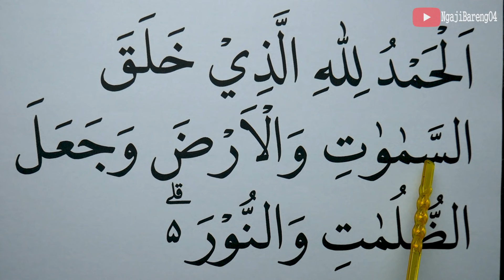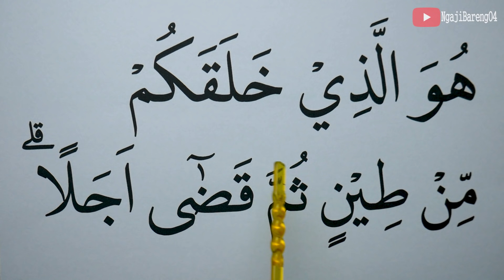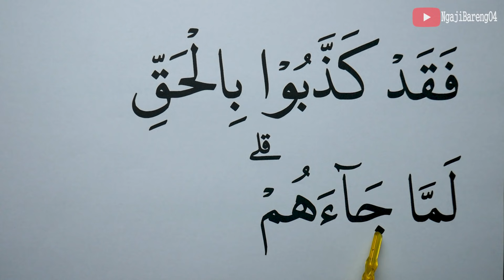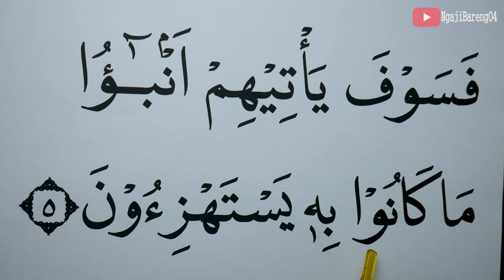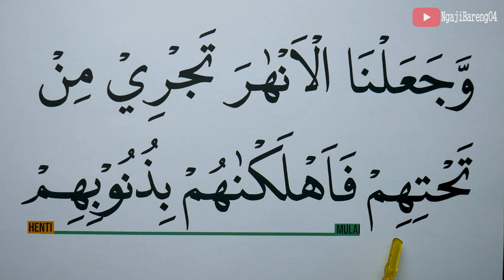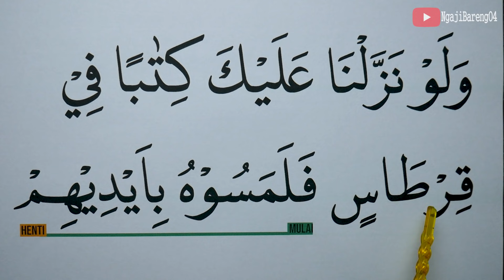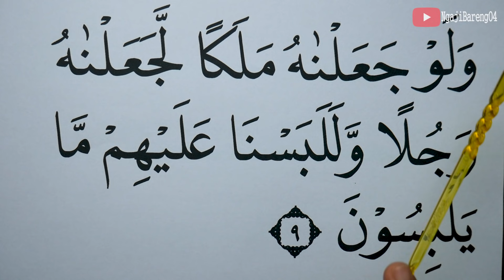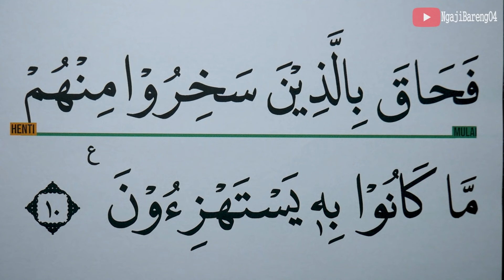KHUSUS LANSIA BELAJAR NGAJI SURAH AL AN'AM AYAT 1-10 HURUF BESAR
Versi Huruf besar, Tartil dan pelan Ngaji Surah Al An'am ayat 1-10
semoga bermanfaat
Untuk Mensupport Channel kami.